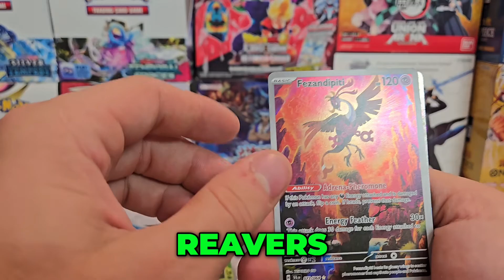Epic Pokémon TCG Opening: Unboxing the Ultimate ETB Pack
Join us as we unbox an incredible ETB pack featuring legendary characters like Kassibia, Arcea Psy Energy, and more! Discover rare cards and their stunning illustrations in this exciting Pokémon Trading Card Game adventure. Don’t miss the surprises we uncovered!